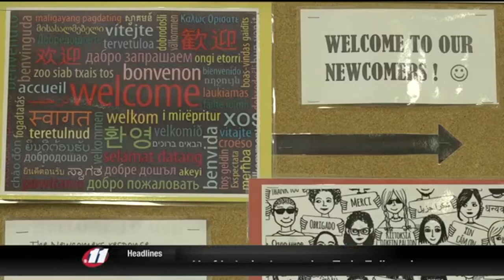Twin Falls CSI Refugee Program uses students to create propaganda for program (Mirror)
Published originally on Wed 9:19 PM, Mar 15, 2017
Schoolchildren at Lincoln Elementary will see a few new murals in the hallways thanks to a few University of Idaho students.

The Vandals weren't taking their mascot seriously Wednesday afternoon as they spend their spring break in Twin Falls on a service trip.

It's called an alternative spring break – the team is hosted by the CSI Refugee Program and a local Presbyterian church.